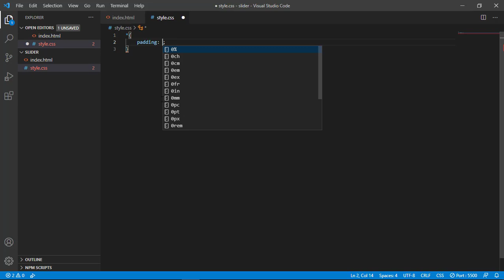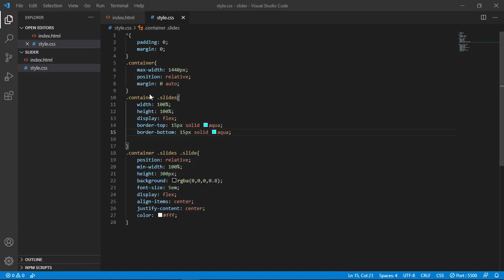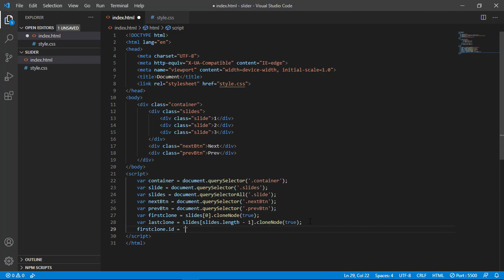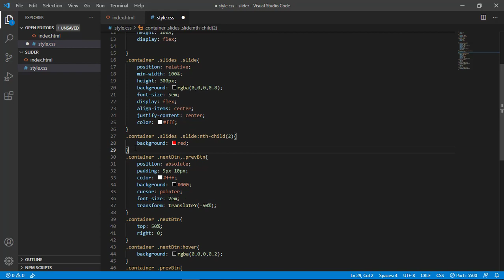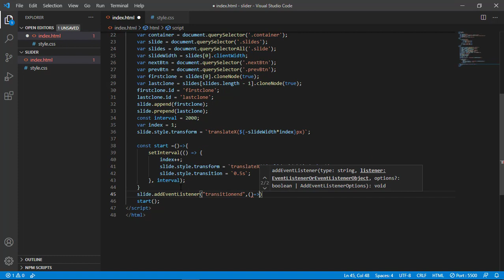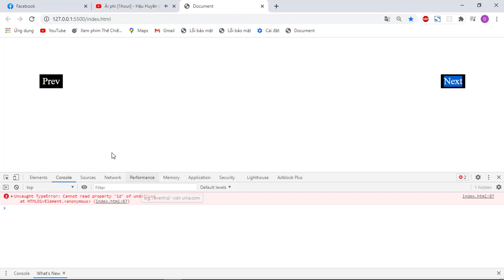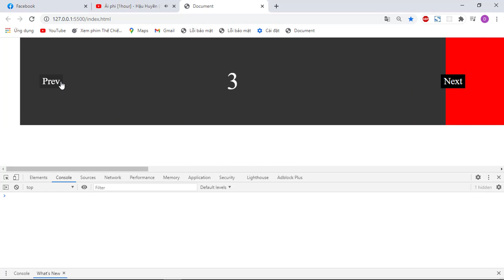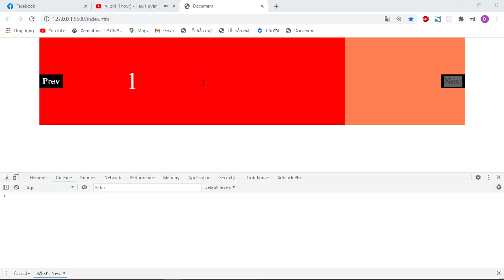Create Slides Using HTML/CSS/JS